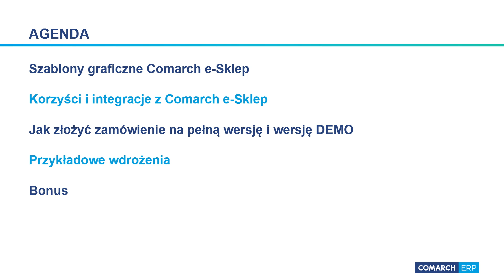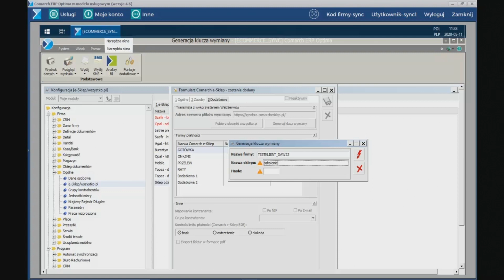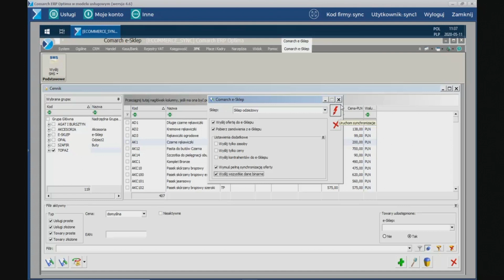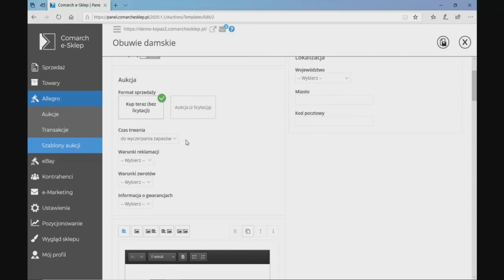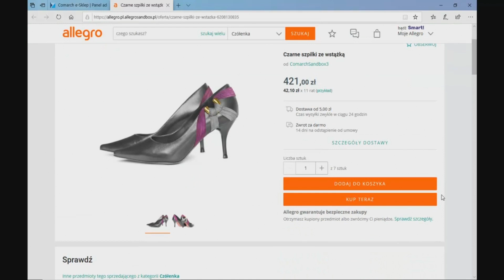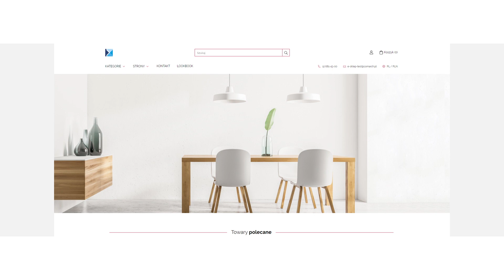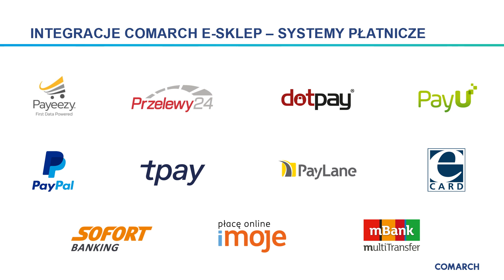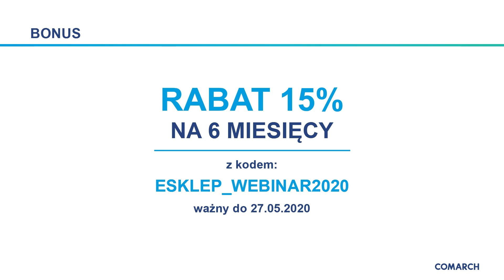Jak szybko uruchomić sprzedaż w internecie - Webinar - Szkolenie online Comarch ERP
Z nagranego webinaru dowiesz się:

✔️jak szybko rozpocząć sprzedaż w internecie
✔️jak prosta może być integracja e-sklepu z systemem ERP i Allegro
✔️jak zrobili to inni – przykłady biznesów, które rozwinęły się dzięki e-commerce
✔️dowiesz się, jaki jest koszt uruchomienia e-sklepu